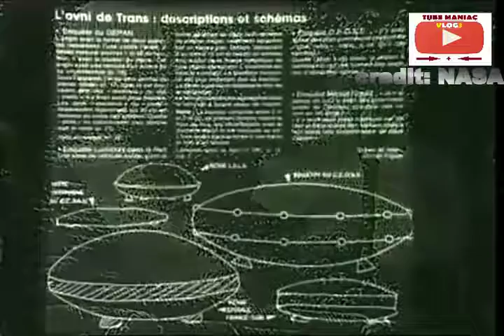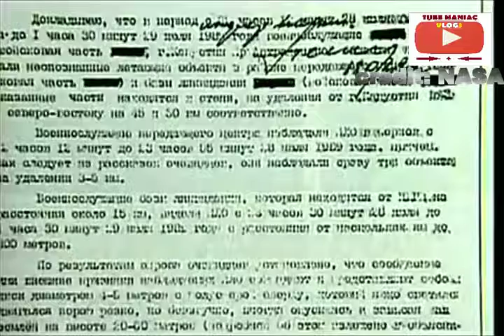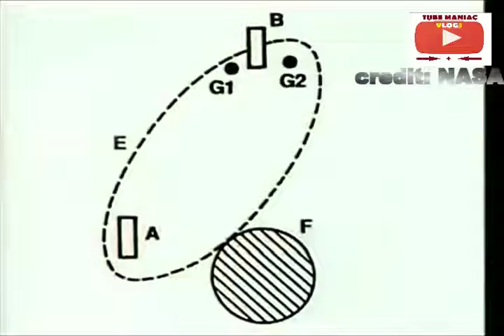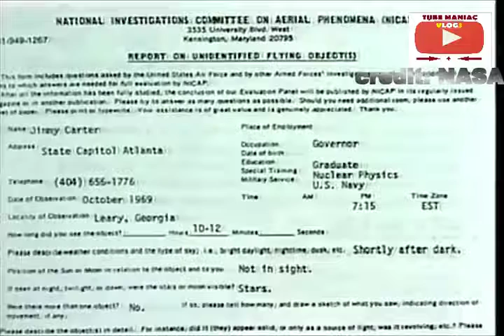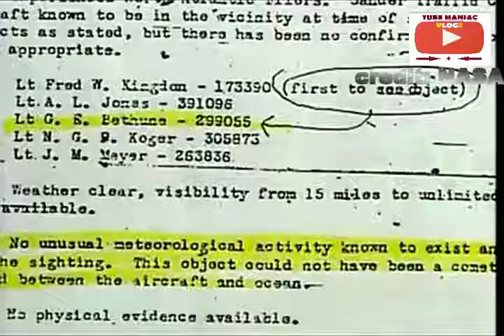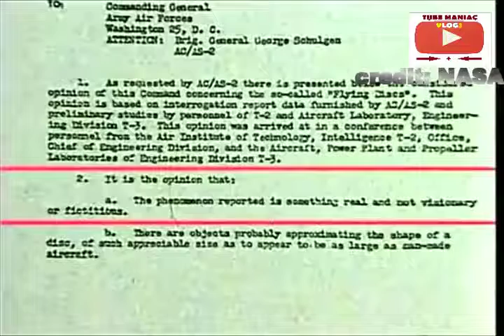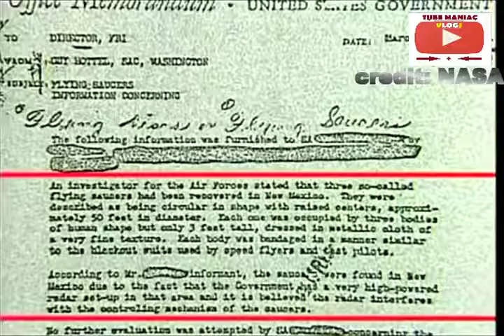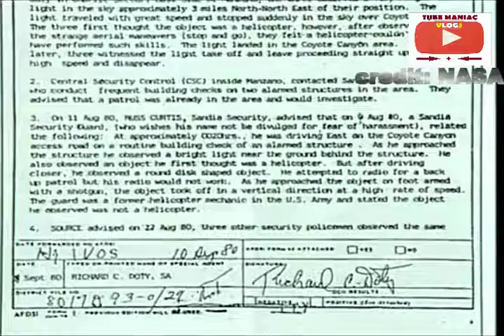May 24 Planet X Nibiru Alert 1991 Breaking Evidence That Reveals Ufo's, Planet X Nibiru Exists 3 7